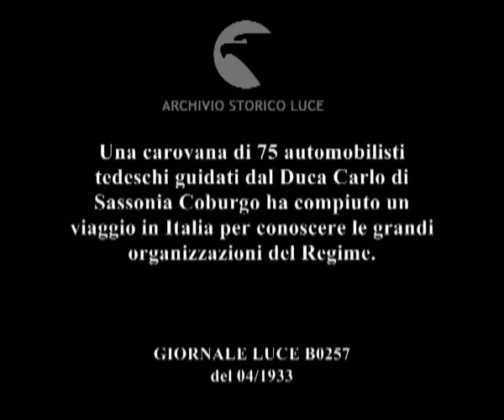Una carovana di 75 automobilisti tedeschi guidati dal Duca Carlo di Sassonia Coburgo ha compiuto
Descrizione sequenze:Una delegazione di 75 automobilisti viene accolta in Roma ; Il Duca Carlo di Sassonia Coburgo guida la delegazione accompagnato da gerarchi della Milizia ; La carovana attraversa le vie di Roma e visita con il suo seguito la Mostra della Rivoluzione Fascista ; La delegazione si reca poi all'Altare della Patria per deporre una corona ; La delegazione percorre Via dei Fori Imperiali ;